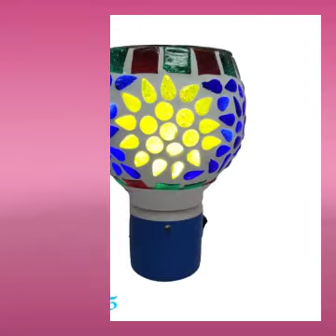Kapoor dani , night lamp , aroma lamps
[Electric kapoordani in wholesale]

[HOW TO CHANGE DIFFUSERS BULB AND WIRE]

[ELECTRIC AROMA DIFFUSERS IN WHOLESALE]

 for fragrance and positivity

suitable for
• home
• office
• shop
• salon
• restaurant
• hotels

available in different sizes colour and shapes

(PREVIOUS VIDEO)

And don't forget to destroy  bell icon for latest videos updates

justdial link of gifts and diffusers below